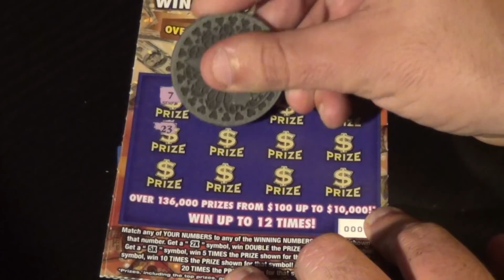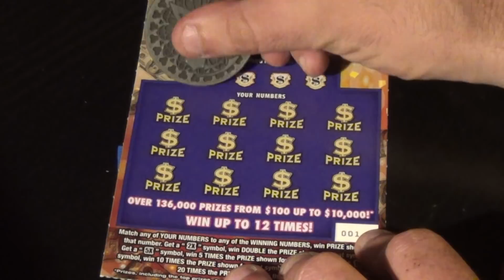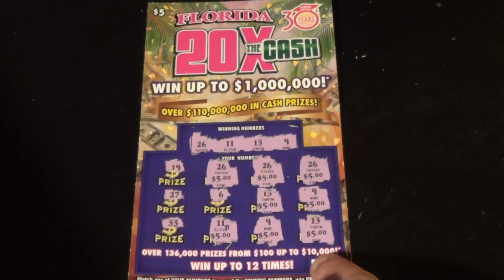Scratchers On Other Days 111: 20X THE CASH FL Lottery Scratch Tickets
Scratchers featured
   $5 20X The Cash (x2)